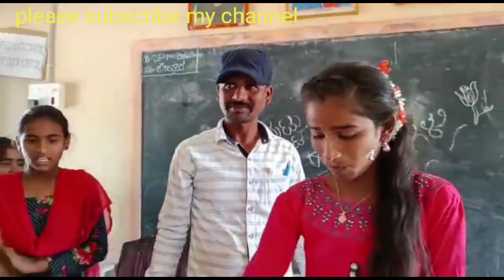happy birthday 🎂🎈🎈🎂🎈🎂🎈🎂ಜನ್ಮದಿನದ ಶುಭಾಶಯಗಳು